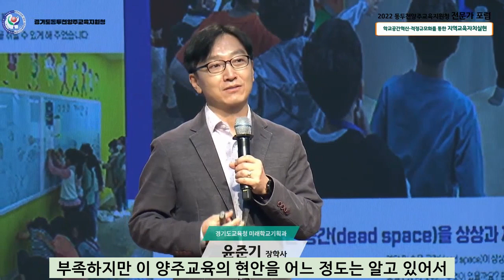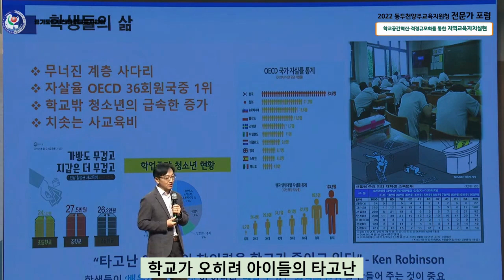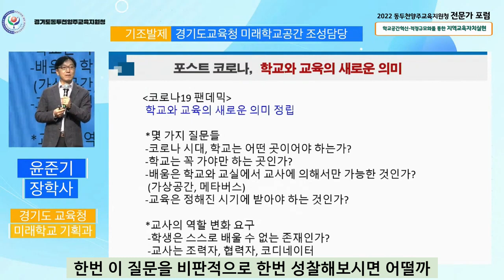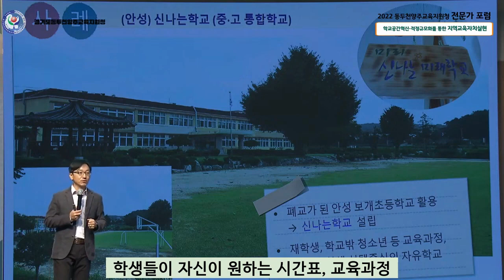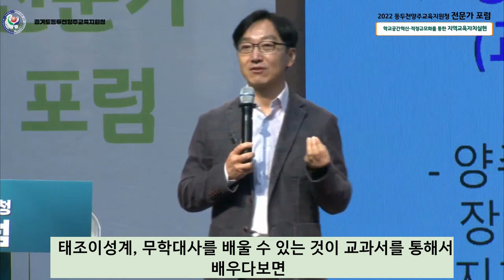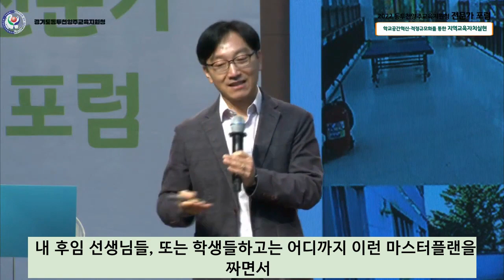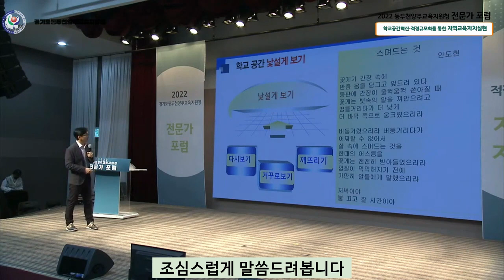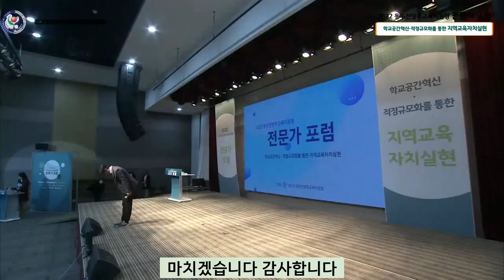미래 교육의 기초 마련을 위한 미래형 학교 환경 구축ㅣ 동두천양주교육TV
[2022 전문가 포럼]  학교공간혁신∙적정규모화를 통한 지역교육자치실현
일시: 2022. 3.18.(금) 13시 30분~17시 10분
기조강의: 미래학교기획과 윤준기 장학사
강의주제: 미래 교육의 기초 마련을 위한 미래형 학교 환경 구축